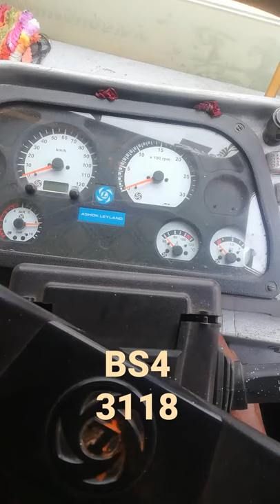Leyland engine starting pure sound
Hello makkale watch the engine starting sound